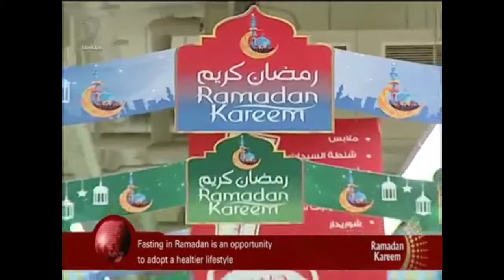Bahrain TV: Health and Fasting in Ramadan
Fasting during the holy month of Ramadan is a golden opportunity to get back on the track of a healthy lifestyle. Mohamed Al-Shaaban tells us how in this report.